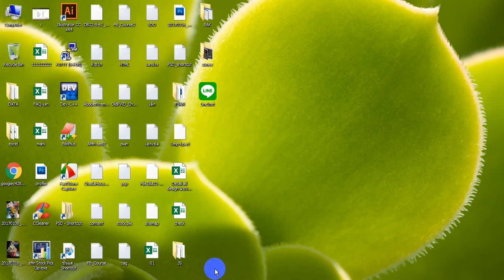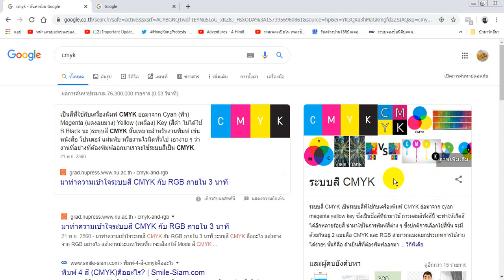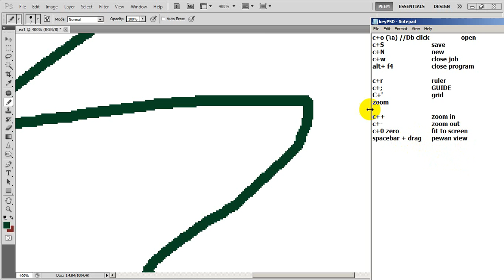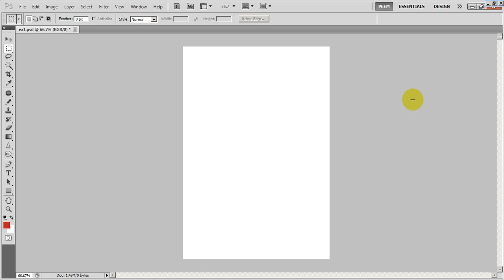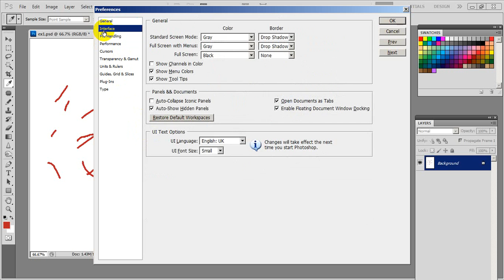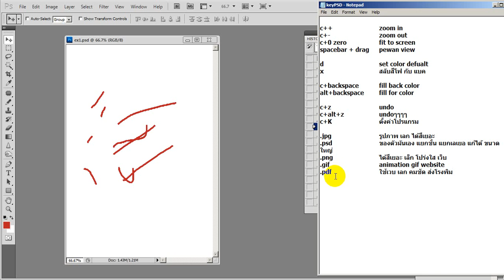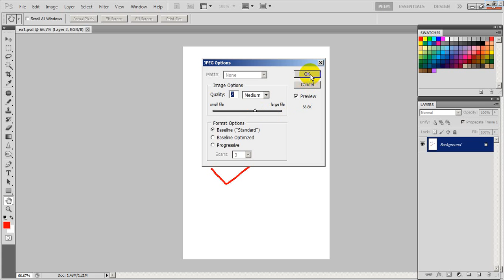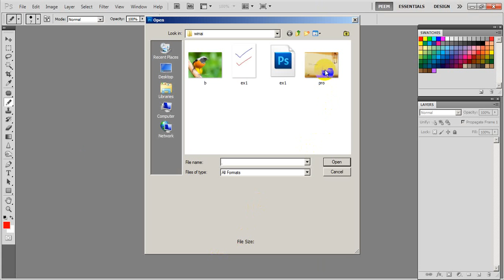Basic Photoshop Ep 1